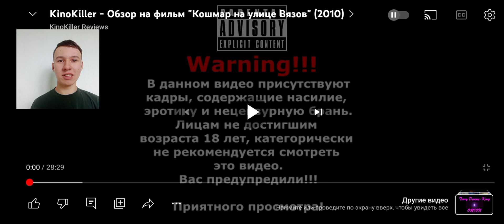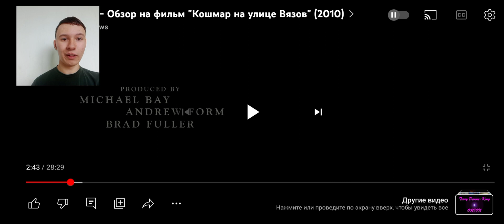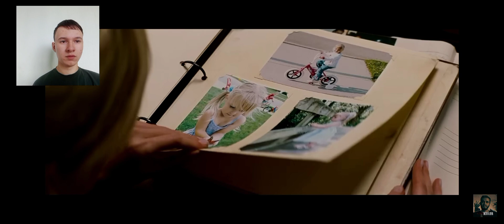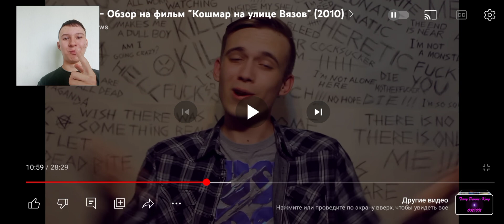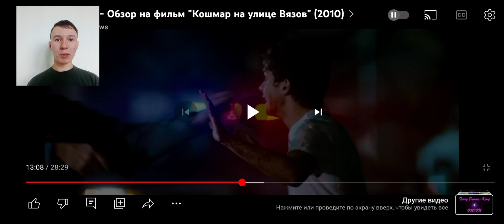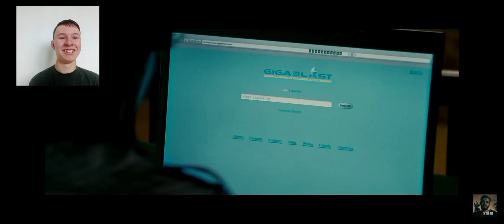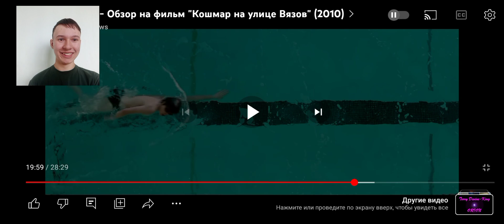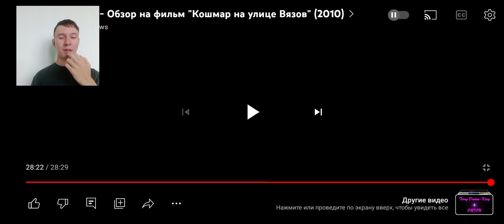KinoKiller – Обзор фильма «Кошмар На Улице Вязов» (2010). Реакция.